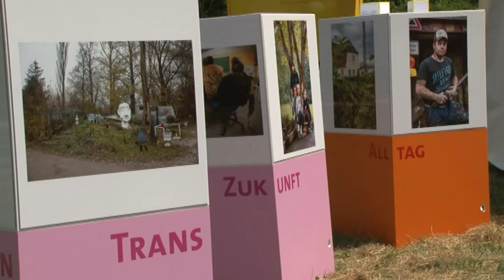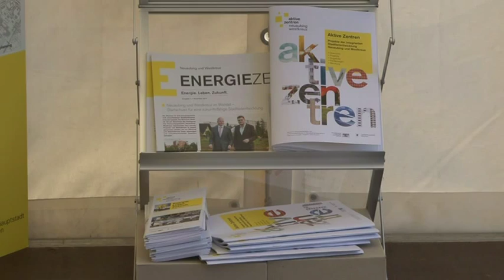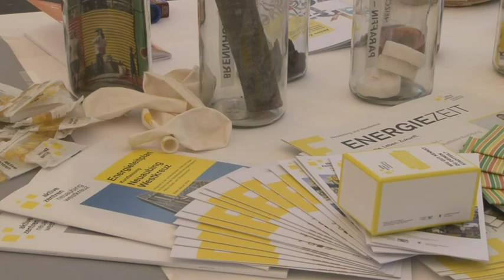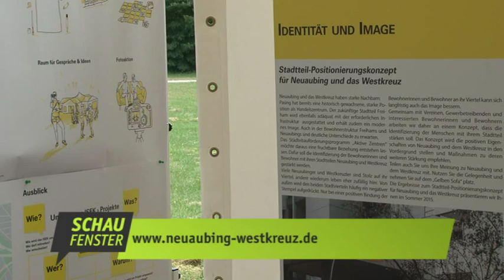TV München-Beitrag über die Infoveranstaltung MITTENDRIN